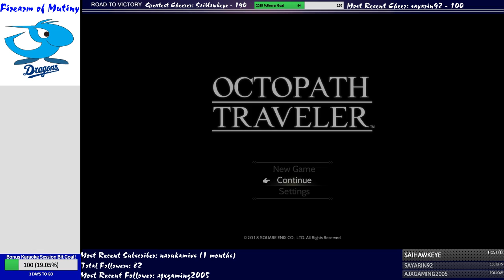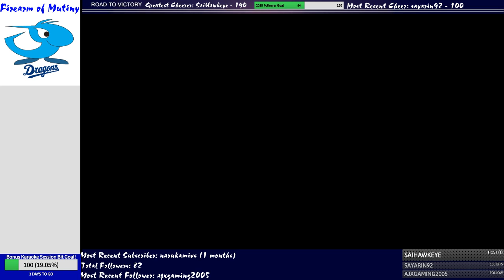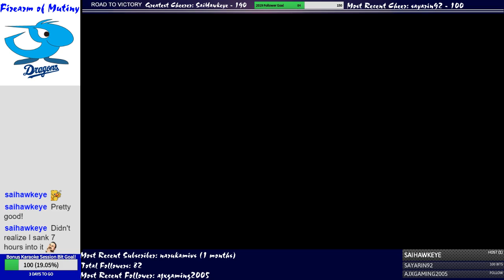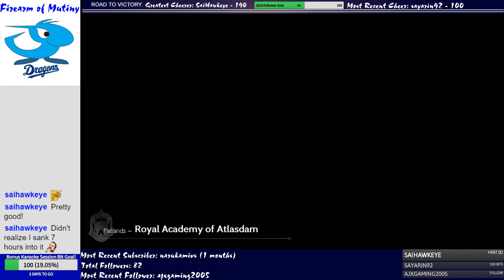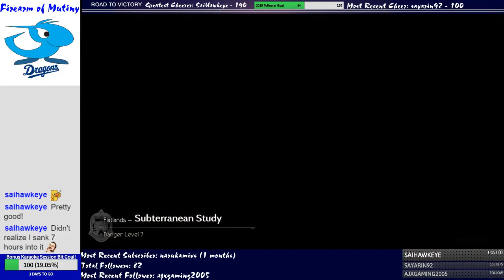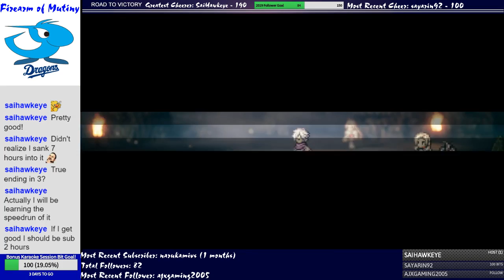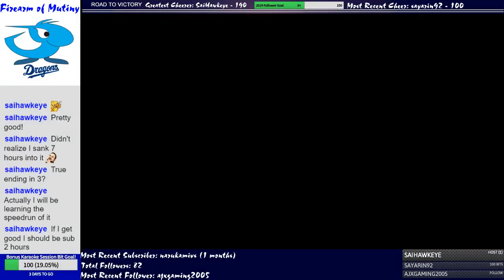Let's Play Octopath Traveler - Part 4 (Cyrus Chapter 1 + H'aanit/Therion/Ophelia)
We finally have a full party!